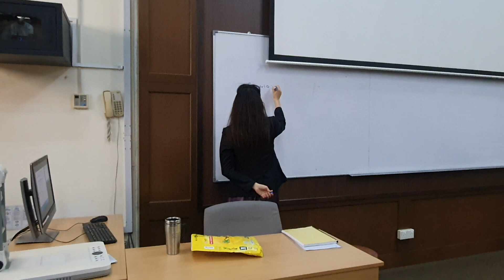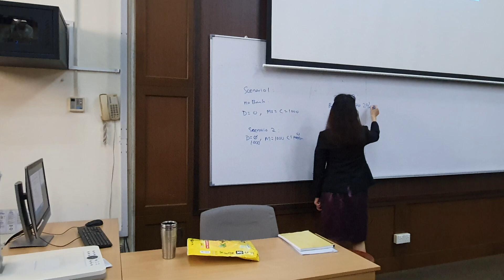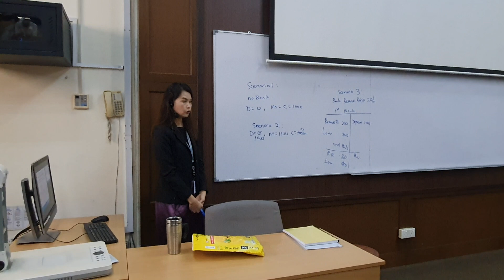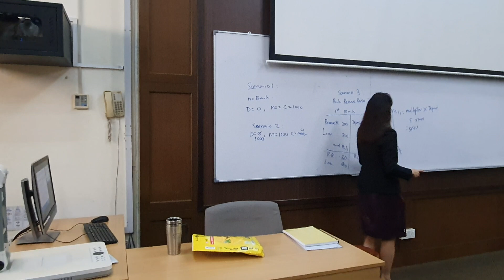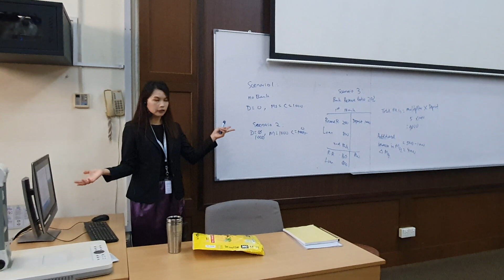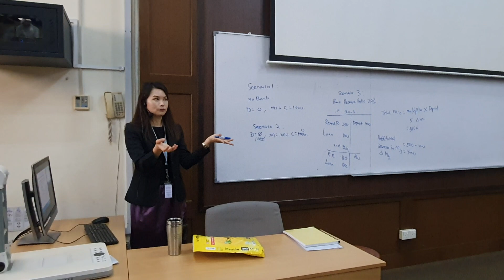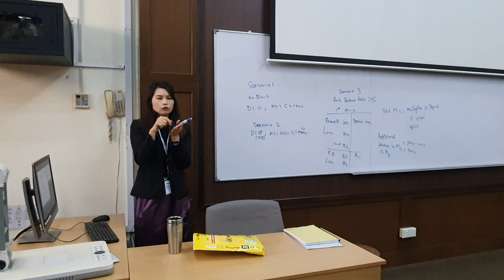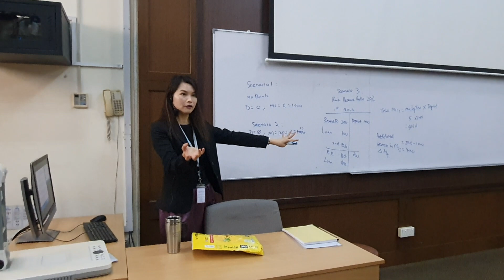Lecture Series: Exogenous Money Creation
Exogenous Money Supply theory is a classical money supply theory that demonstrates how the money supply is created via the deposits placed in the commercial banks.

The process starts with households deposit the money in the bank, the bank will set aside a reserve ratio determined by the Central Bank, and lend out the balance. Thus, money is created as the banks extended loans.

The extend of how much money is created depends on the Multiplier, which in turn is determined by the Central Bank through its Reserve Ratio.

This theory has attracted a lot of criticisms as empirical studies showed that money is created internally (endogenously) rather externally (exogenously).